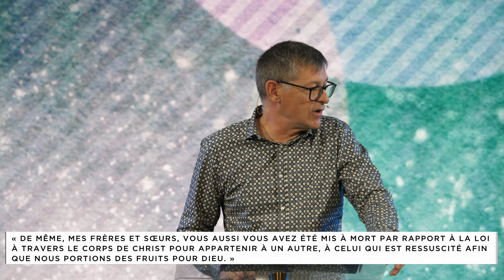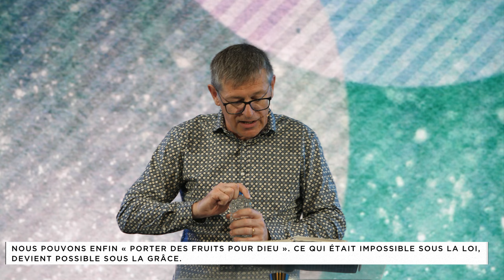Sous la LOI ou Sous la GRÂCE ?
Par le pasteur Eric Maréchal

( DÉROULEZ👇)